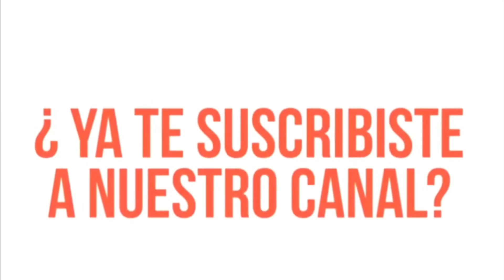EL 2020 NOS SIGUE DEJANDO UN - SENTIMIENTO DE DOLOR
Sentimiento de Dolor interpretado originalmente por Antonio Aguilar

COVER interpretado por: Gerardo Medrano
Agrupación: Los Tiburones del Norte
Lugar: Mercado Rodríguez en Houston Texas